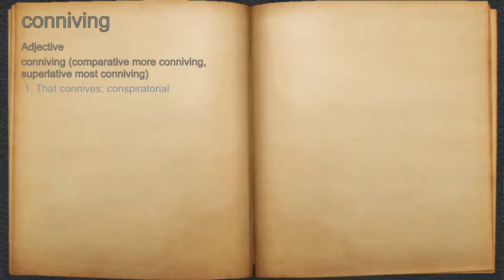What does conniving mean?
A spoken definition of conniving.

Intro Sound:
Typewriter - Tamskp